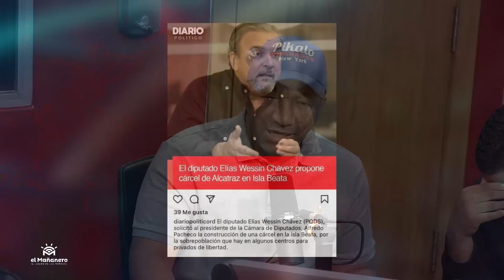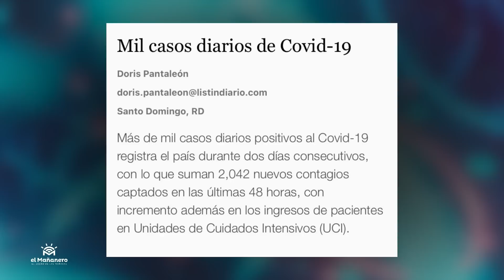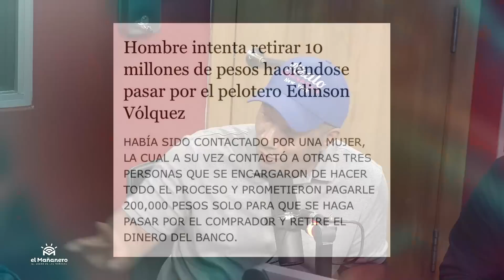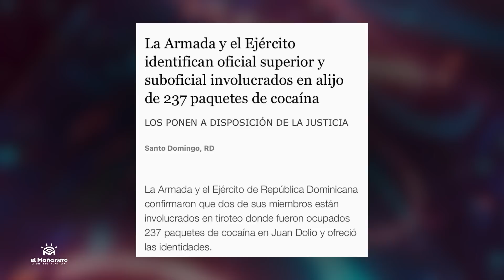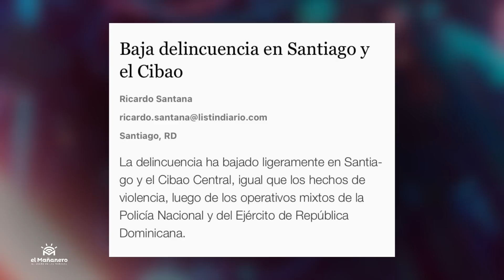DANILO llama "MENTIROSO" a LEONEL - Aprobaran ley de Extinción - (Lo Bueno, Lo Malo y Lo Feo)